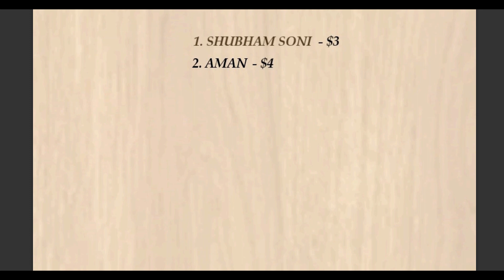STRONGEST ANTI M.E.T.A CHAPTER 309 ENG SUB | KING OF FIST XIAO QUEQUE | ITS YOUR RIGHT